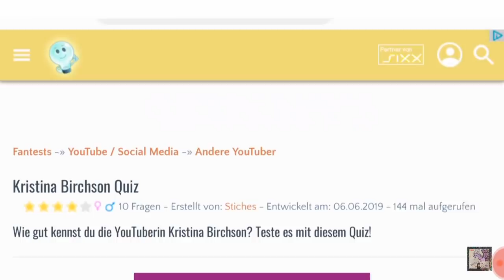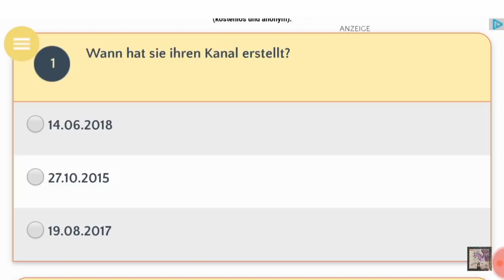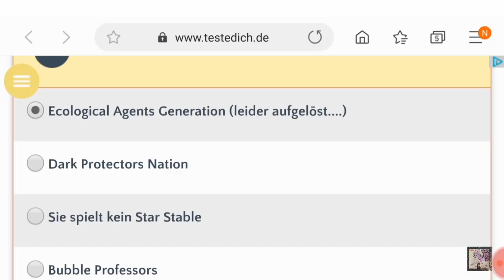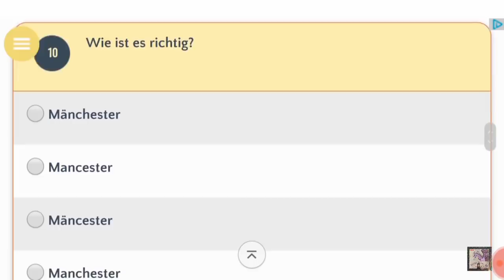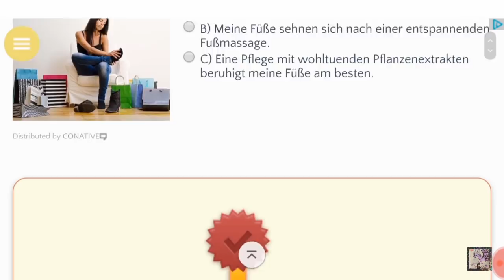Ich spiele ein QUIZ ÜBER MICH!😱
Manchester auf Amazon kaufen:

Shakira auf Amazon kaufen:

Deborah auf Amazon kaufen:

Diamond auf Amazon kaufen:

💚Hier Hobbyhorses von Laurel Designs:

🚨In einem Video grüße ich nicht am Anfang, sondern immer mittendrin. Wenn ihr also gegrüßt werden wollt, solltet ihr mein ganzes Video anschauen.🚨
Dazu

🎬Video-ideen gerne in die Kommentare📽

🚫Keine Tauschpakete

⚠️REGELN:⚠️
•Kein Abo gegen Abo!
•Keine Eigenwerbung!

Wer sich auffällig oft nicht daran hält wird auf diesem Kanal gesperrt!